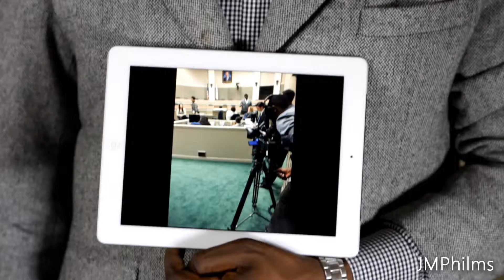JMPhilms 2014 Demo Reel